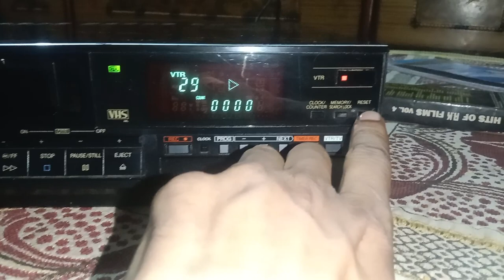national vcr G30 sold out Rajasthan to bhatinda punjab